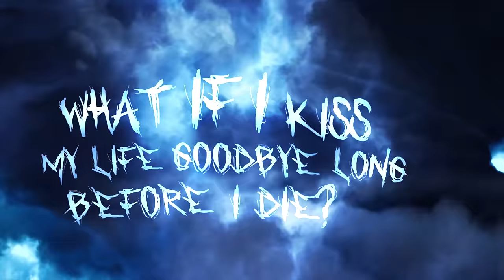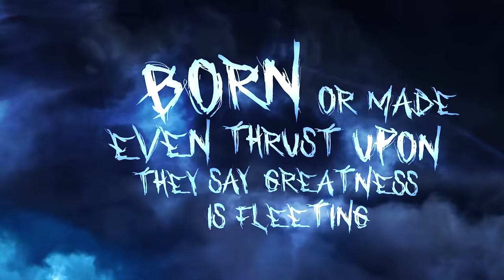DeVere - Like Lightning (Official Lyric Video)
What if I am supposed to be something more than I’m selling
Wiped away an ocean of dreams in the tears I’ve been shedding
What if I kiss my life goodbye long before I die?
Better bloom where I’m planted and soon, I’ve been buried but I’ll survive

Here in the dark, a storm is brewing, in my heart

When the night falls I rise
I come alive, terrorising the night
Takes something like a lightning strike to bring me back to life

Born or made even thrust upon they say greatness is fleeting
Toe to toe against the hands of time even heroes are beaten
All you need is one sweet moment own it and walk away
Let em say I came and I saw but I conquered a little late

Deep in the night, a thunder rumbles round my mind

Brings me back to life